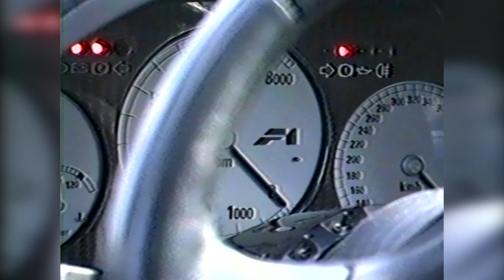prog vertigo 0312 B4de5